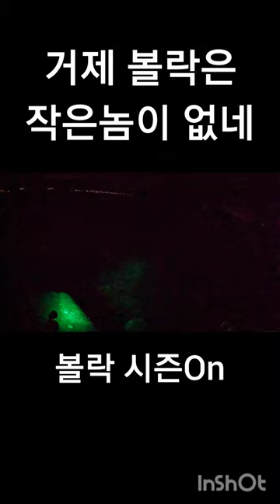거제는 볼락도 너무 좋네요. 볼란시즌On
이제 전갱이도 좋지만 볼락도 함께 해야 할 시즌이 왔습니다.
너무추워지면 힘드니 빨리 시작하세요!